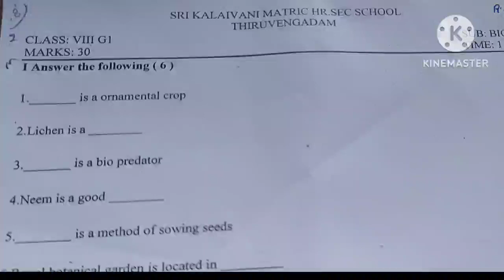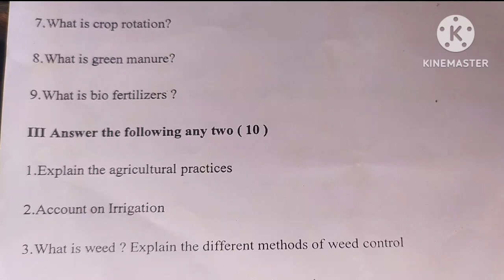🛑8th std Biology monthly test question paper 2023🛑8th std biology question paper